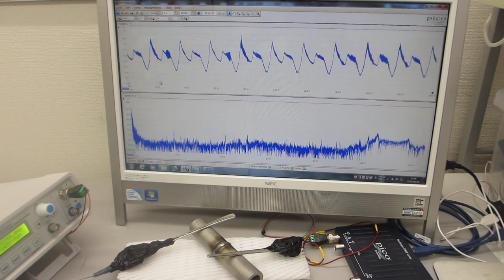超音波の伝搬特性を利用した表面検査システムの開発ーー超音波の測定・解析・評価技術の応用ーー（超音波システム研究所）